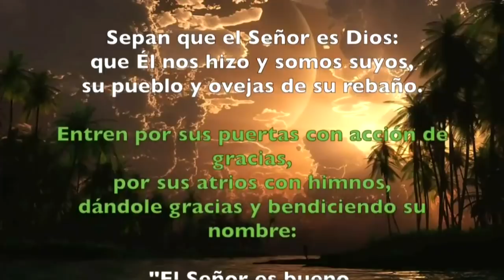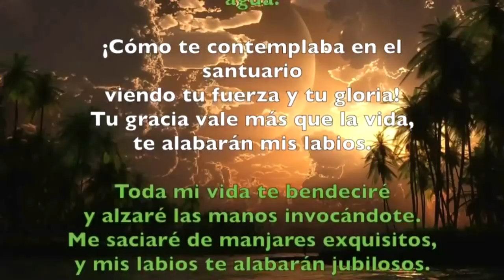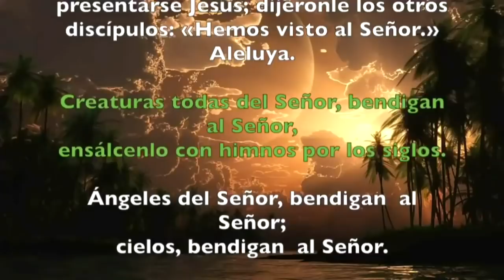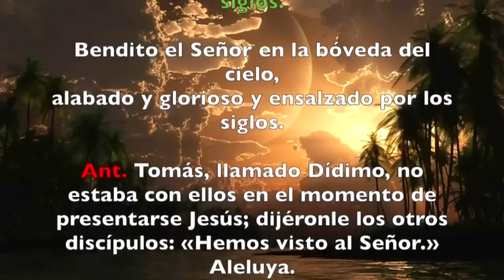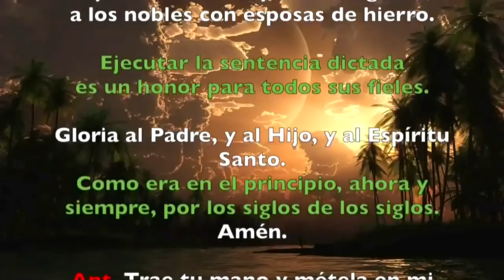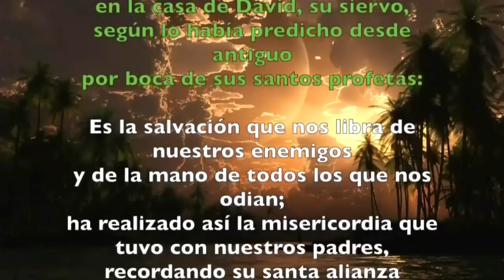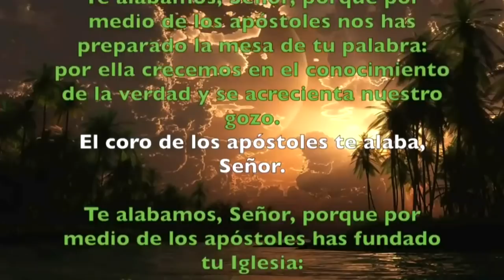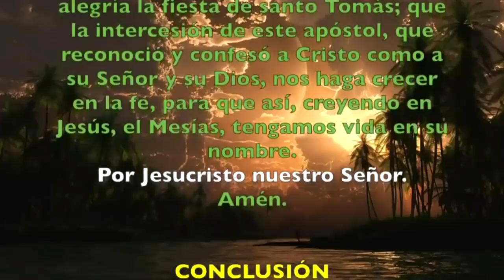Oración de la mañana (Laudes), FIESTA Sto. Tomás, apóstol | Padre Sam